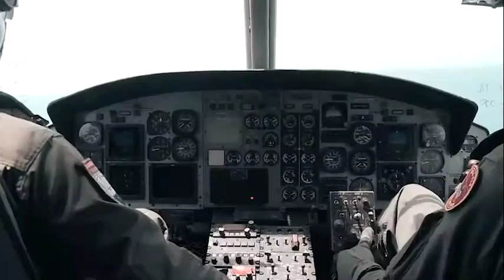Joven venezolano la Patria espera por ti ¡Alístate...! Navega con nosotros